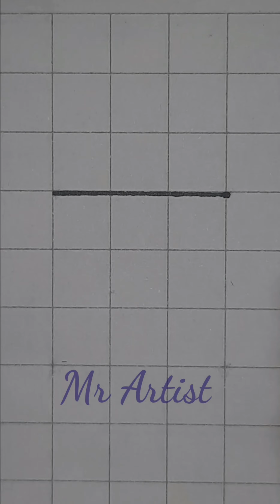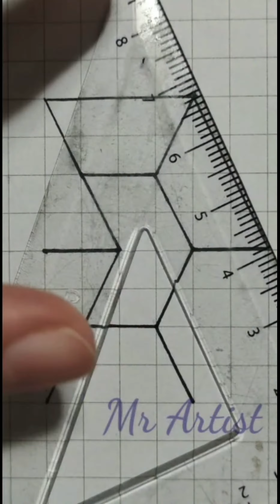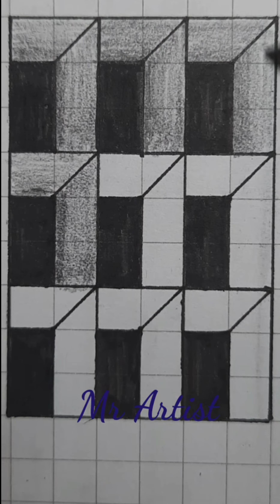3D Drawing Compilation - Youtube 2021 3D drawing Collection | Mr Artist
This is a compilation of youtube 3d drawings and optical illusions.

I really hope you enjoy and find this video intereting and  helpful.
Let's try and hit 10 likes on this video and reach 1000 subs before april 2021;)

■ Channel Description
Mr Artist YouTube Channel is dedicated to optical illusions and trick art to give your wonderful brain
Fun and enjoyable workout!!!videos on optical illusion and 3d trick art are uploaded every week.

Mr Artist